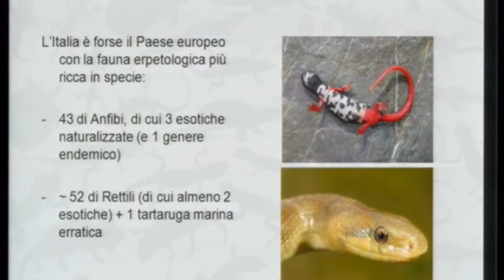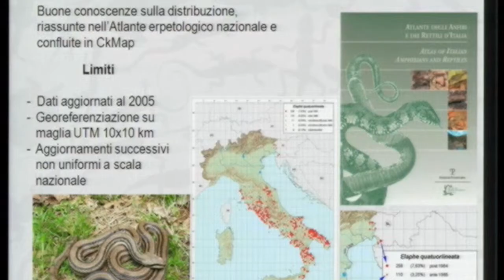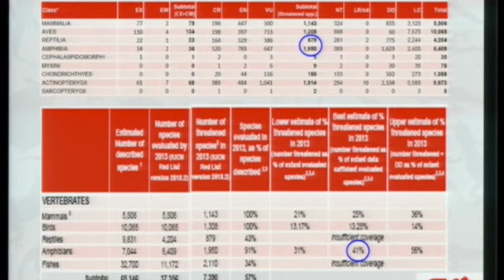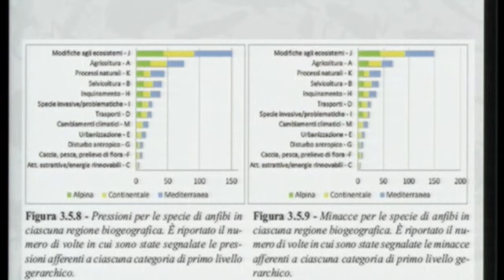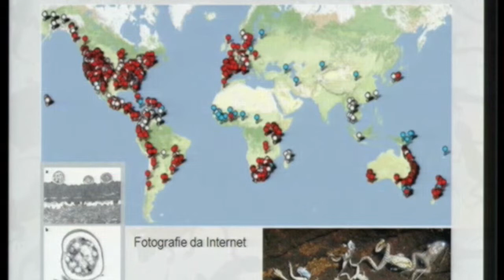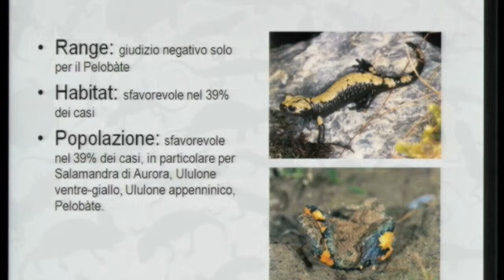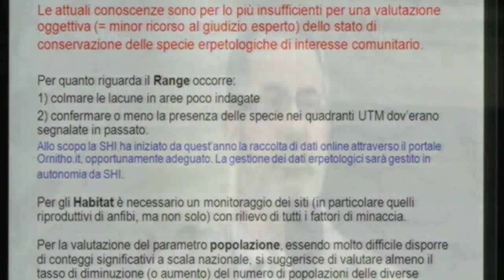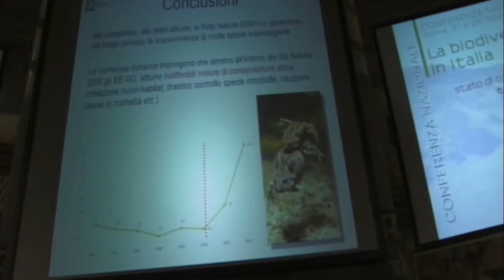Roberto Sindaco ( Societas Herpetologica Italica )